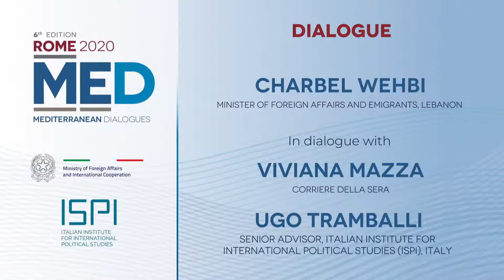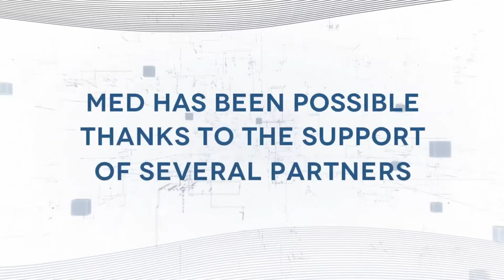MED2020 | Dialogue with Charbel Wehbi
Charbel Wehbi, Minister of Foreign Affairs and Emigrants, Lebanon

In dialogue with Viviana Mazza, Corriere della Sera and Ugo Tramballi, Senior Advisor, Italian Institute for International Political Studies (ISPI), Italy

Pivotal for the regional balance of the Levant, and an integral part of the Arab world, Lebanon is currently facing a severe political and socio-economic crisis, which was further exacerbated by August 4th explosion. The advent of the COVID-19 pandemic added a new layer of complexity for a country that is already dealing with multi-faceted challenges and that over time has become s a sanctuary for refugees fleeing adjacent conflicts. Overall, the virus had put a strain on the Lebanese, exacerbating pre-existing socio-economic fragilities and threatening to jeopardize the country’s fragile domestic equilibrium.

To address these concerns, the establishment of a functional cabinet becomes a vital step in implementing the comprehensive reforms necessary to drive Lebanon along the path of recovery, to restore the population’s confidence, champion the importance of the state and eventually address Lebanon’s vulnerabilities. Following the tragic explosion of this past August, a strong international response is equally critical to deliver assistance to the country, help it overcome its economic and financial challenges, rebuild its domestic stability, and support its refugee population.

Charbel Wehbi is a Lebanese politician. He was appointed Minister of Foreign Affairs and Emigrants in August of this year. Prior to this posting, Mr. Wehbè was the diplomatic advisor to President Michel Aoun. His political career has led him to serve on behalf of the Lebanese government in many different countries. From 2007 to 2012, Mr. Wehbè was the Lebanese ambassador to Venezuela. He also served as general Consul in Los Angeles from 2007 to 2012 and in Montréal from 1995 to 2000. In regards to his studies, Mr. Wehbè  studied both Law and Mathematics during his academic path at the University of Lebanon.